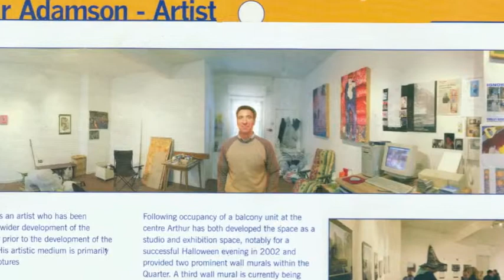08 THE ARTERNAL JOURNEY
Today, death is both denied and glorified at the same time.
0blivion is the hope for those who cannot fathom creation.
Eternity is the hope of creative certainty.
Welcome to the ARTernal journey.
LiFE & aRT are ONe